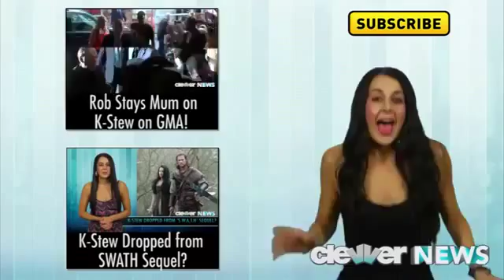Game of Thrones Season 3 Ciaran Hinds as Mance Rayder!